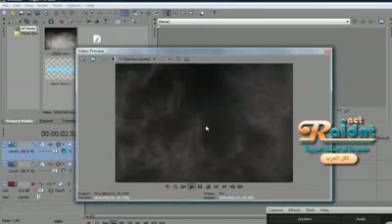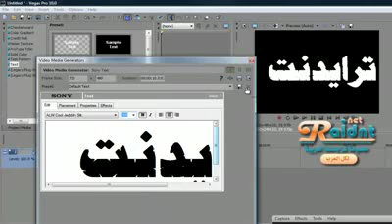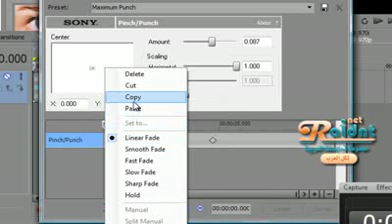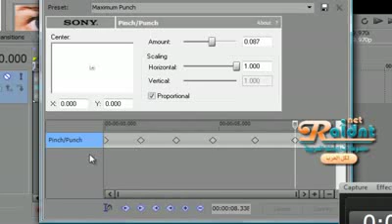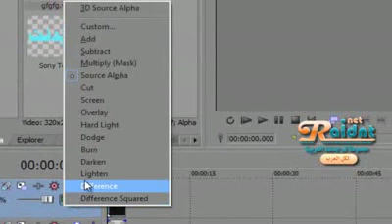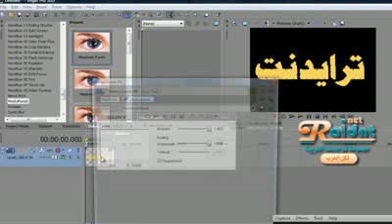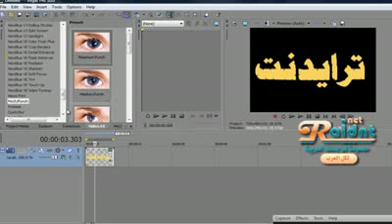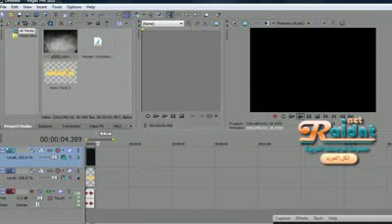sony vegas الدرس السابع عشر